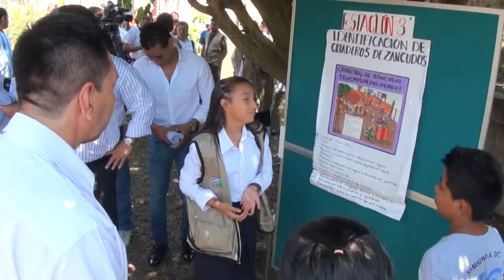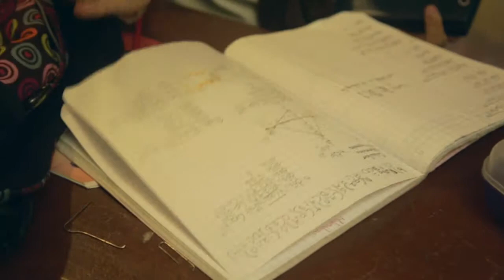Campaña Por Ser Niña 2014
Conoce más acerca de nuestra campaña Por Ser Niña, en El Salvador. Gracias a tu apoyo, más niñas pueden hacer realidad sus sueños.